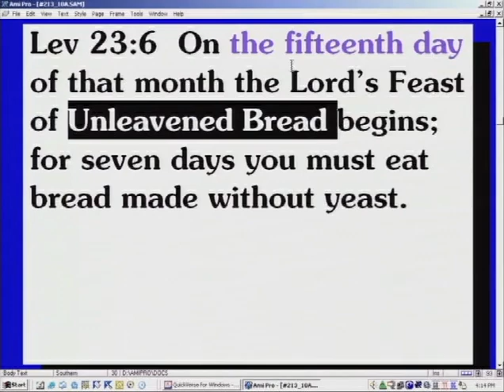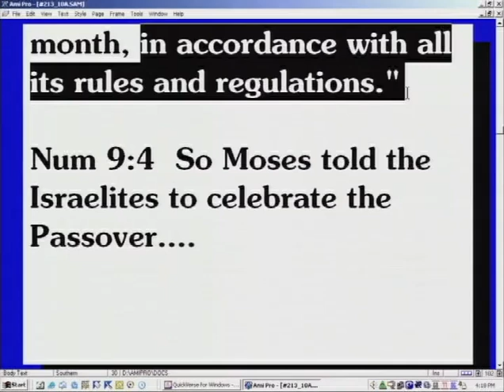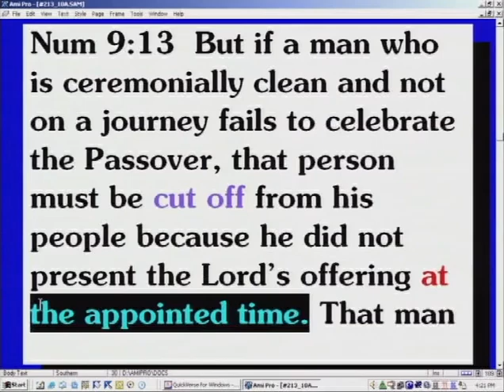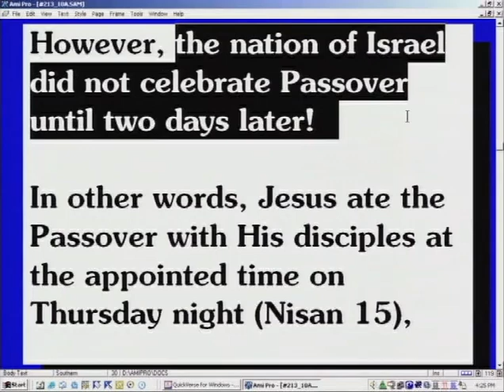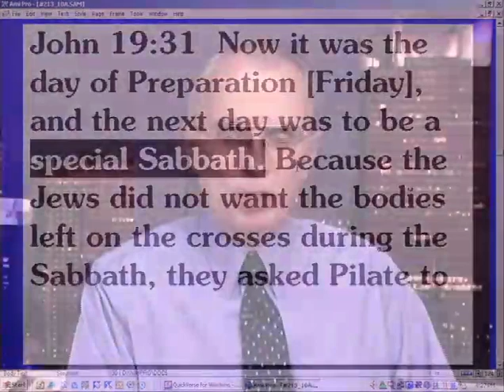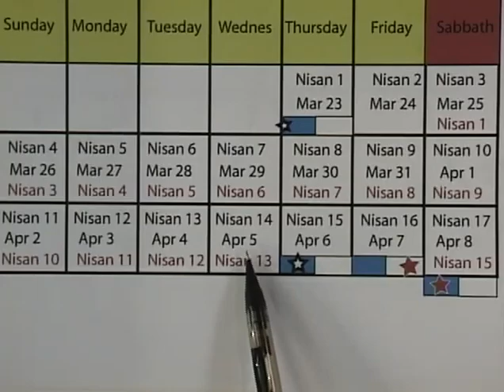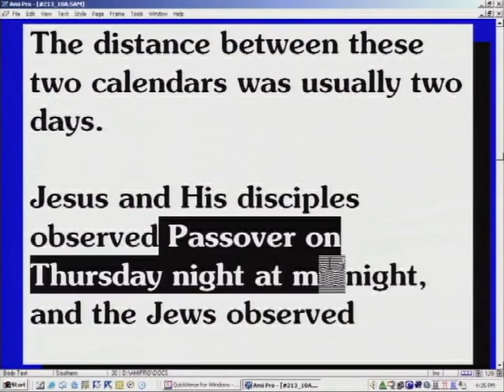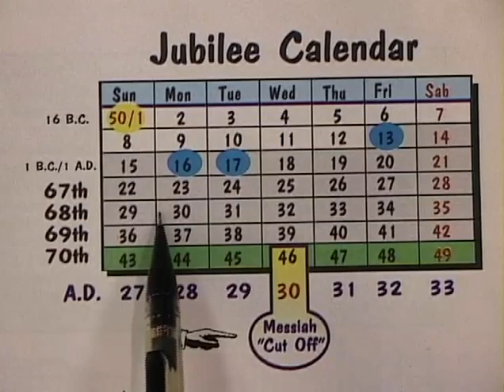Daniel Study (30/54) - Overwhelming Evidence That Proves The Date Of The Lord's Crucifixion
The Jubilee Calendar Part 6 - Daniel Study

With God, timing is everything. Why do you think his seventh day is such a big deal? Its time and timing is everything. The timing of Passover introduces an interesting problem. During the crucifixion week of Jesus there are two Passovers in the same week. The presence of two Passovers during the week of Christ’s death is well known by scholars, but why there was two Passovers has been a mystery for many centuries.

Luke 22 says, now the feast of unleavened bread called the Passover was approaching and the chief priests and teachers of the law were looking for some way to get rid of Jesus, for they were afraid of the People. Jesus sent Peter and John saying, go and make preparations for us to eat the Passover. Now, do you think Jesus is going to eat Passover at the appointed time required by the law? Of course! If he didn't he would be guilty of sin, and his sin would be upon his own head.

Jesus tells them to go into town and find a man with an upper room and make preparations there. And so they depart and find things just as Jesus tells them. Well, when the hour came to eat the Passover meal, which is midnight, Jesus says to the disciples, I have eagerly desired to eat this Passover with you before I suffer. This is a Passover that's going to occur before Jesus is crucified. In fact, it happens the day before he's arrested. This is Thursday night.

Now remember, Thursday night (dark part) happens before Thursday light (day part) in God's calendar. Jesus and his disciples ate the Passover on the fifteenth day of Nissan according to the law; otherwise if he didn't, Jesus sinned, and we know he didn't sin.

There is no provision for eating Passover on any other day except the fifteenth day of Nissan, unless there is a journey or a death in the family; and then Passover is to be celebrated on the fifteenth day of the second month, not the first. So now we find an interesting dilemma, Jesus and His disciples are eating the Passover on the fifteenth day of Nissan because that's exactly what God's law and God's clock requires.

Now, the nation of Israel did not celebrate Passover until two days later. Jesus ate the Passover with his disciples at the appointed time on Thursday night, Nissan 15; then Jesus spent the whole day Thursday on the Mount of Olives. As Friday night was arriving – Friday night comes before Friday light – he retired to the Garden of Gethsemane where he was arrested, and then on Friday morning taken to the high priest, then pilot, and later crucified around 9am.